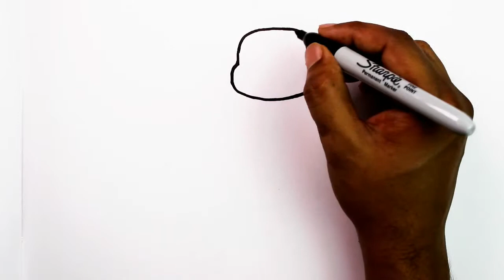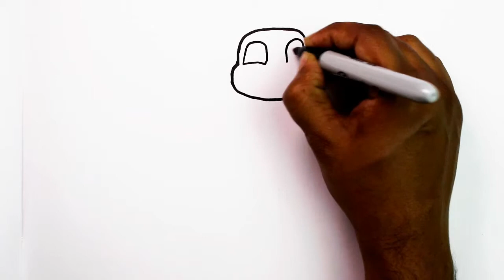How to Draw a Cartoon Meerkat Step by Step - very easy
How to Draw a Cartoon Meerkat Step by Step With Color Pencil